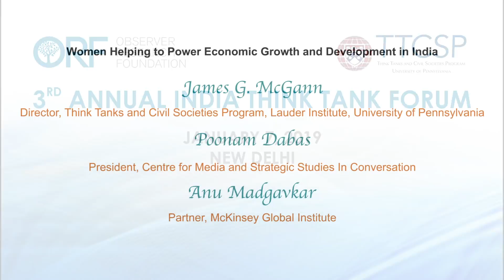ITTF3 | Women Helping to Power Economic Growth and Development in India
Women Helping to Power Economic Growth and Development in India
Poonam Dabas, President, Centre for Media and Strategic Studies
In Conversation
Anu Madgavkar, Partner, McKinsey Global Institute